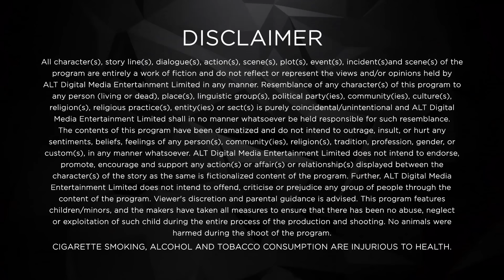Chaahenge Tumhe Itnaa | Ep26| Shemaroo Umang | Serial Latest Episodes | Hindi TV Serial New Episodes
Watch the latest episodes of Chaahenge Tumhe Itnaa from Shemaroo Umang TV. One of the most popular Hindi TV Serials of all time. Watch New Episodes of Hindi TV Serial daily on Altt.

Aashi narrates the incident to Amit and tells him that she's innocent, and he takes her back home. Wherein college, Sid succeeds in making Sandeep confess that he planned everything against Aashi to demean her in front of everyone.